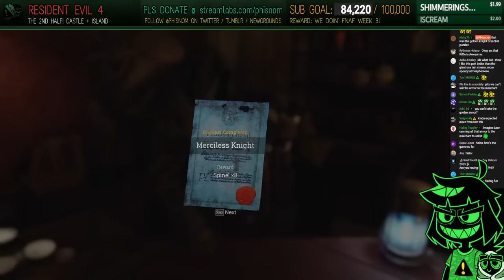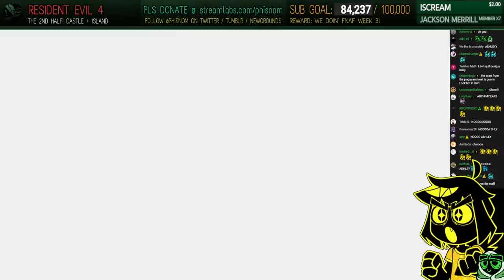WE'RE JUST GETTING STARTED... | Resident Evil 4 Remake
˃ 🚩STREAM RULES:
1. Don't spam, insult other viewers or deliberately try to be annoying.
2. Focus on the topic of the stream, try to not bring up other unrelated things.
3. USE ENGLISH ON CHAT! Other languages are harder to keep up with for mods.
4. NO SPOILERS. Especially for story-rich games or blind playthroughs.
5. NO BACKSEATING. (Unless asked for)
˃ 📏TIMESTAMPS:
00:00 - INTRO
07:00 - hangout
13:50 - preparing
15:37 - CHAPTER 9 - Dire Situation
20:38 - The Lion's Head
29:13 - The Goat's Head
50:34 - The Snake's Head
59:30 - Ashley Saves The Day!
1:20:20 - CHAPTER 10 - The Depths of Hell
1:37:25 - The Merciless Knight
1:42:00 - Meet The Novistadors
1:56:07 - STREAM CONNECTION ISSUES
2:18:14 - The Double Garradors
2:26:23 - Leon Falls Down
2:44:30 - vs The Verdugo
3:01:03 - Going Up
3:04:30 - CHAPTER 11 - Adios, Caballero
3:08:24 - At The Shooting Gallery With Luis
3:19:32 - Getting Some Dynamite
3:29:00 - vs The Furnace Gigantes
3:37:30 - The Minecart Ride
3:45:34 - The Hive
4:00:00 - vs Krauser
4:06:50 - CHAPTER 12 - Overthrowing the Castle
4:36:20 - The Clocktower
4:50:45 - STREAM CUTS DUE TO CONNECTION ISSUES